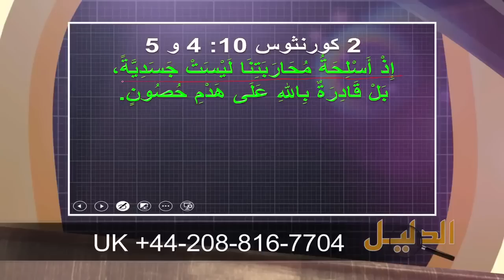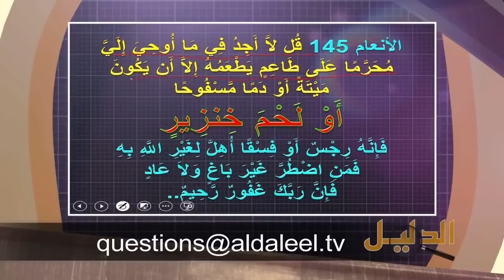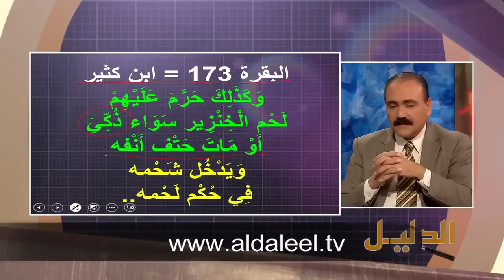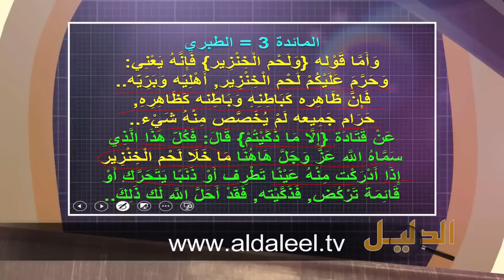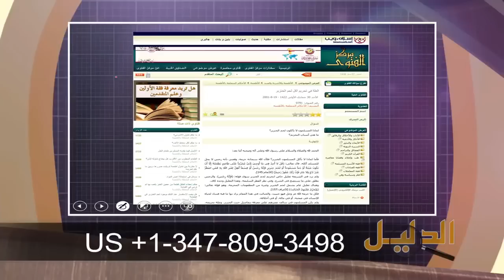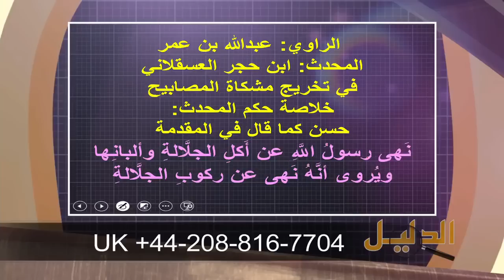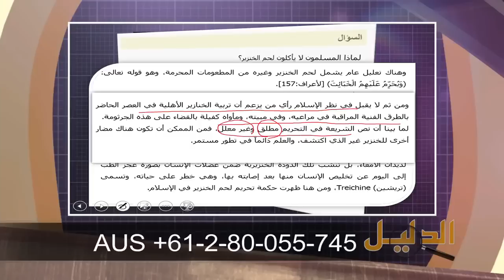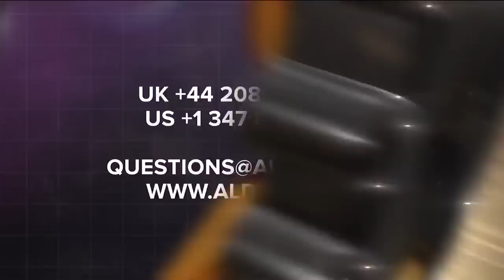الأخ وحيد برنامج الدليل مسلمون وهاجس الخنزير الحلقة رقم 395